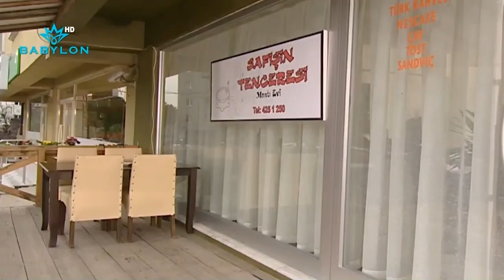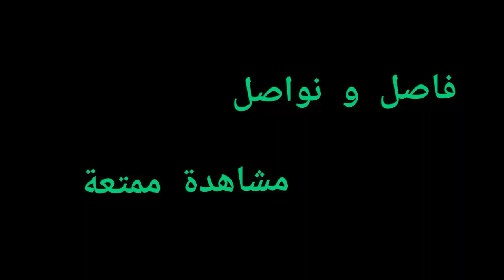صفية اجرت غرفه من بيتها الـ3 اشخاص بدون ماتعرف عنهم شي | تكسي الامان | فاصل و نواصل